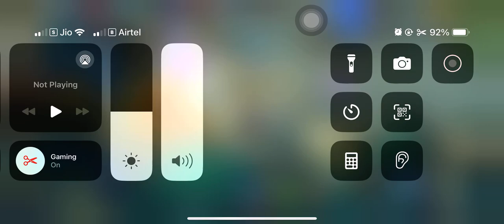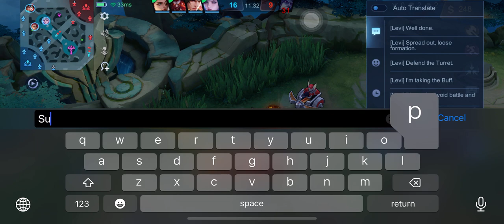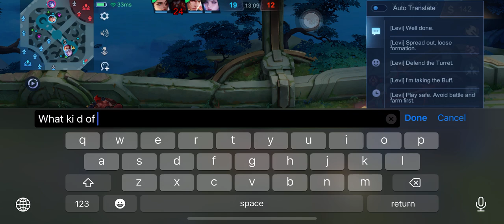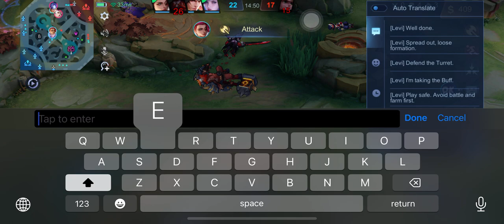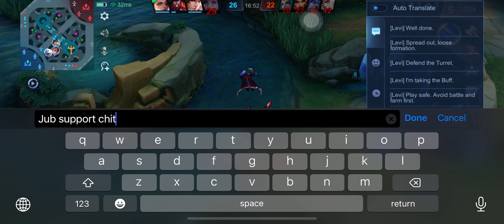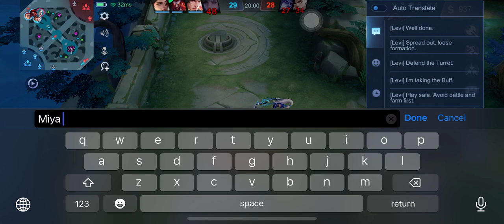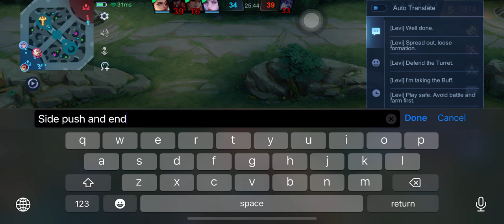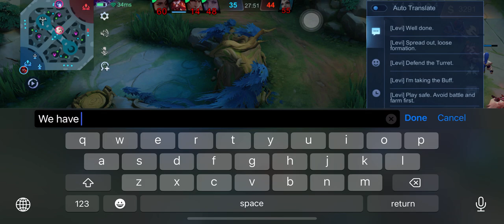Mobile Legends - BHARAT 🇮🇳 ( INDIA ) 638 -: every this same team